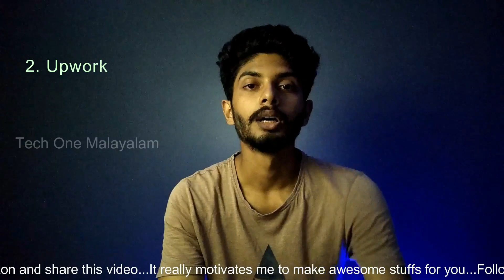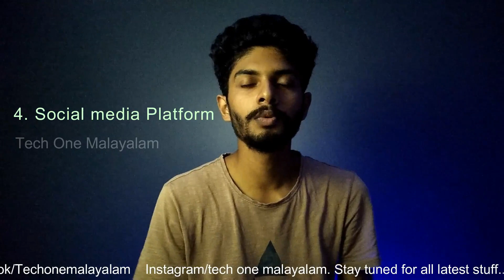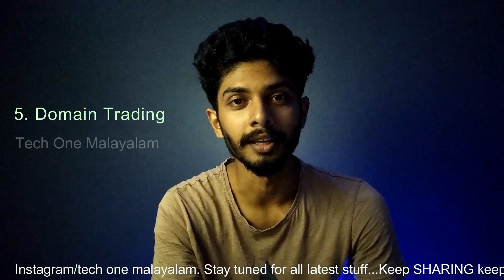How to make money online | Best 5 ways to earn money | Tech One Malayalam Video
Playlists of Tech One Malayalam👇
2. App reviews in malayalam
5. Tech One Malayalam Live
6. Whatsapp tips and tricks